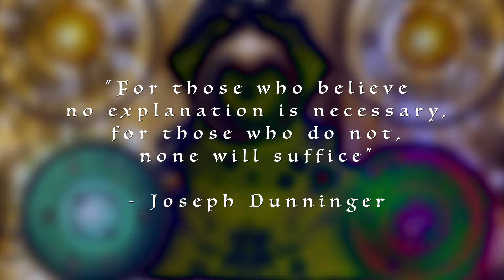"The Mentalist" training session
Step into the extraordinary world of "The Mentalist" training session, where the boundaries of the mind are pushed beyond conventional limits. This transformative experience is designed to unlock the latent potential of your mental faculties, enhancing your intuition, perception, and cognitive abilities to unprecedented levels.

Guided by expert energy of Master of Light Joseph Dunninger versed in the esoteric arts of mentalism and magic, you will embark on a journey of self-discovery and mastery. Through a series of spiritual downloads, you will learn to harness the power of your subconscious mind, sharpen your focus, and tap into the subtle energies that govern the Universe. Whether you seek to unlock hidden talents, enhance your decision-making skills, or simply explore the depths of your psyche, "The Mentalist" training session offers a unique opportunity for personal growth and enlightenment.**𝐒𝐞𝐬𝐬𝐢𝐨𝐧 𝐰𝐢𝐥𝐥 𝐭𝐫𝐢𝐠𝐠𝐞𝐫 𝐩𝐫𝐨𝐟𝐨𝐮𝐧𝐝 𝐬𝐩𝐢𝐫𝐢𝐭𝐮𝐚𝐥 𝐝𝐨𝐰𝐧𝐥𝐨𝐚𝐝𝐬, 𝐩𝐥𝐞𝐚𝐬𝐞 𝐩𝐫𝐞𝐩𝐚𝐫𝐞 𝐚𝐜𝐜𝐨𝐫𝐝𝐢𝐧𝐠𝐥𝐲.**

---✧---  ℱ𝓇𝑜𝓂 𝓊𝓈 𝓉𝑜 𝓎𝑜𝓊, 𝓌𝒾𝓉𝒽 ℒ𝑜𝓋𝑒 ❦ ℳ𝒶𝓎 𝒯𝒽𝑒 ℬ𝓁𝑒𝓈𝓈𝒾𝓃𝑔𝓈 ℬ𝑒  ❦ ---✧---

➠𝐜𝐚𝐮𝐭𝐢𝐨𝐧: 𝙋𝙤𝙩𝙚𝙣𝙩 𝙫𝙞𝙗𝙧𝙖𝙩𝙞𝙤𝙣𝙖𝙡 𝙍𝙞𝙨𝙞𝙣𝙜! 𝘠𝘰𝘶 𝘮𝘪𝘨𝘩𝘵 𝘧𝘦𝘦𝘭 𝘤𝘩𝘪𝘭𝘭𝘴, 𝘨𝘰𝘰𝘴𝘦𝘣𝘶𝘮𝘱𝘴, 𝘷𝘪𝘴𝘪𝘰𝘯𝘴, 𝘦𝘯𝘦𝘳𝘨𝘺 𝘳𝘪𝘴𝘪𝘯𝘨, 𝘢𝘯𝘥/𝘰𝘳 𝘦𝘮𝘰𝘵𝘪𝘰𝘯𝘢𝘭 𝘳𝘦𝘭𝘦𝘢𝘴𝘦 𝘴𝘶𝘤𝘩 𝘢𝘴 𝘤𝘳𝘺𝘪𝘯𝘨 𝘰𝘳 𝘭𝘢𝘶𝘨𝘩𝘪𝘯𝘨 𝘶𝘯𝘴𝘵𝘰𝘱𝘱𝘢𝘣𝘭𝘺, 𝘸𝘩𝘪𝘭𝘦 𝘭𝘪𝘴𝘵𝘦𝘯𝘪𝘯𝘨 𝘵𝘰 𝘵𝘩𝘪𝘴 𝘧𝘪𝘭𝘦 𝘢𝘯𝘥/𝘰𝘳 𝘵𝘩𝘦𝘳𝘦𝘢𝘧𝘵𝘦𝘳. 𝘋𝘰𝘯'𝘵 𝘸𝘰𝘳𝘳𝘺.𝘛𝘩𝘪𝘴 𝘪𝘴 𝘯𝘰𝘳𝘮𝘢𝘭 𝘢𝘯𝘥 𝘵𝘰 𝘣𝘦 𝘦𝘹𝘱𝘦𝘤𝘵𝘦𝘥 𝘸𝘩𝘦𝘯 𝘶𝘯𝘥𝘦𝘳𝘨𝘰𝘪𝘯𝘨 𝘢 𝘧𝘳𝘦𝘲𝘶𝘦𝘯𝘤𝘺 𝘳𝘦𝘢𝘥𝘫𝘶𝘴𝘵𝘮𝘦𝘯𝘵 𝘰𝘳 𝘴𝘱𝘪𝘳𝘪𝘵𝘶𝘢𝘭 𝘳𝘦𝘢𝘭𝘪𝘨𝘯𝘮𝘦𝘯𝘵.

**headphones recommended, at a low but audible volume. Not to be used as substitute for medical advice.**

, at the new @thesoundhealerssubliminals Channel!

Thank you for tuning in! We sincerely appreciate your presence. If you resonate with our content, please consider expressing your gratitude through the 𝐓𝐡𝐚𝐧𝐤𝐬 𝐁𝐮𝐭𝐭𝐨𝐧 🎁 💟

Copyright ⓒThe Sound Healers. All Channeled Frequencies, Messages, Descriptions and Visuals are Copyrighted Material. ⚠️ Audio for personal use only. Copying, downloading, re-uploading, sampling, synchronization IS STRICTLY PROHIBITED, and it will distort the frequencies!